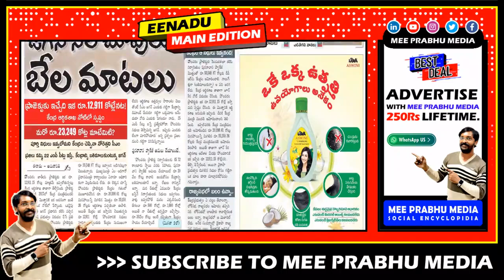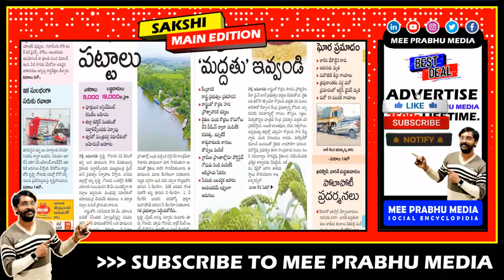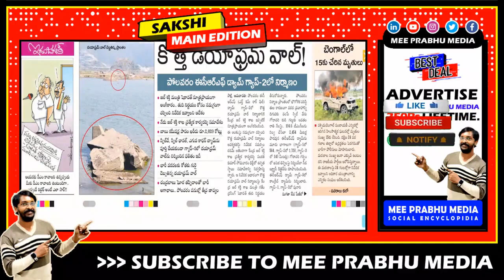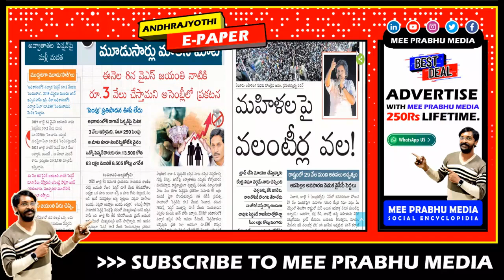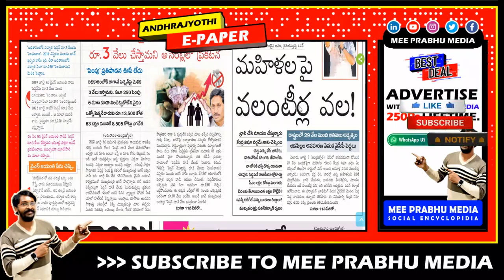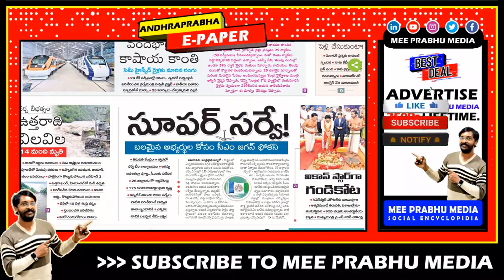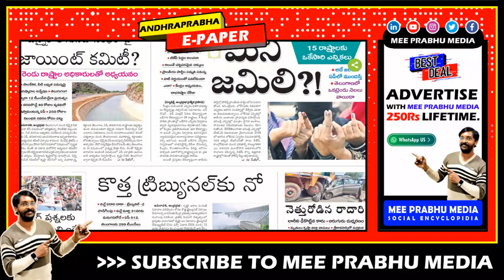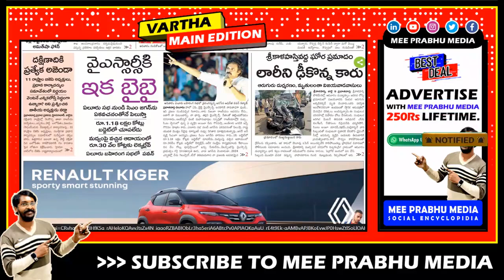6 AM TOP NEWS PAPER | Headlines Today | Telugu News | AP | 10 July 2023 | Mee Prabhu